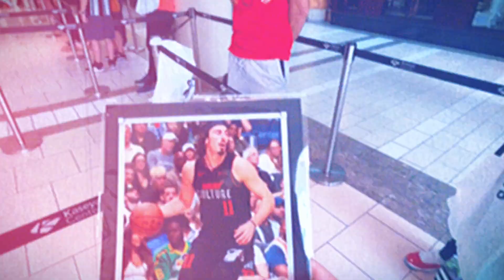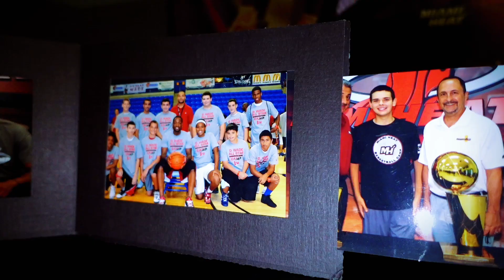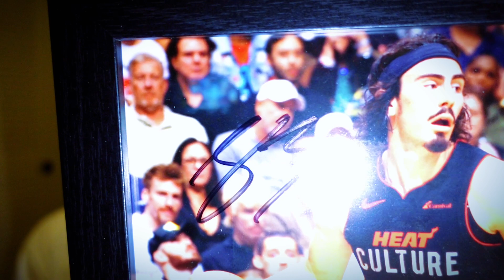I MET JAIME JAQUEZ JR. (And I CAN'T Believe What He Told Me) | Miami Heat Star at Dadeland Mall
I met Miami Heat rookie, Jaime Jaquez Jr., at Dadeland Mall. NBA and Miami Heat News featuring Jimmy Butler, Bam Adebayo, Tyler Herro, Kyle Lowry, Nikola Jovic, Jaime Jaquez Jr., Caleb Martin, Duncan Robinson, Josh Richardson, Kevin Love, Haywood Highsmith, Erik Spoelstra and more.

Become a member and receive exclusive perks while helping me chase this dream:

▬ Timestamps ▬
0:00 Intro/Setup
1:37 Meeting Jaime Jaquez Jr.
4:20 Pictures with Jaime
5:12 Jaime Autographed Photo
6:19 Jaquez is the FUTURE
7:15 Closing Thoughts